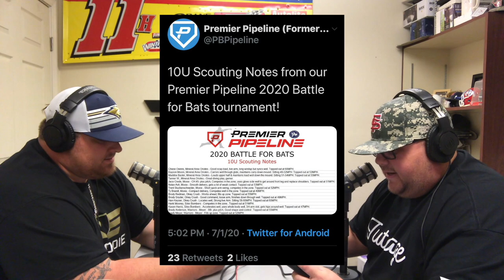HIT.OR.DIE EP.65 "Andy Underwood"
Madera High Head Coach Andy Underwood joins the show.  We discuss his journey through Madera high to his time in pro ball.